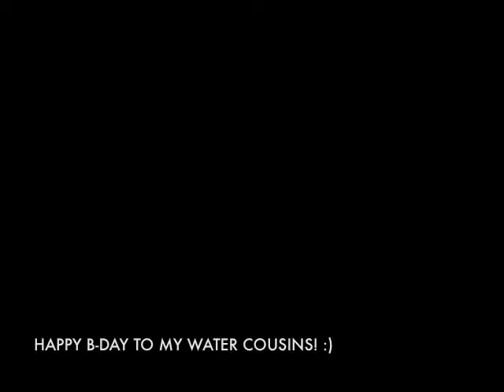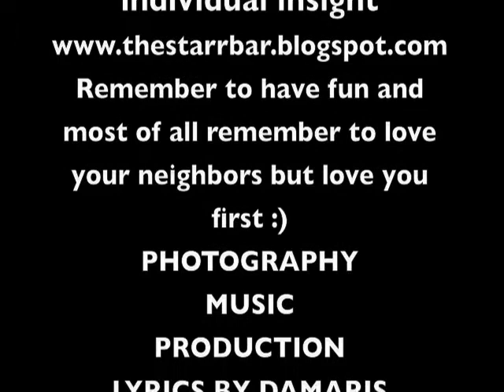2011 Insight by Damaris pt. 2.m4v